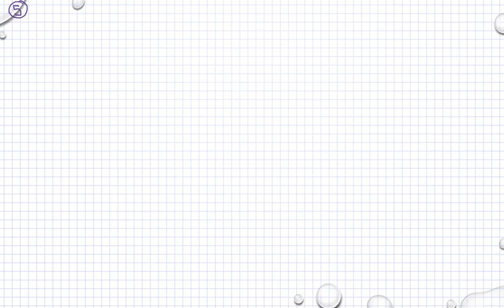Matematik 5000 Ma 1b Kapitel 3 - Algebra - Diagnos 3 - 5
Matematik 5000 Ma 1b   Kapitel 3 - Algebra - Diagnos 3 - 5      Besök gärna min google site för mer matte videoklipp :